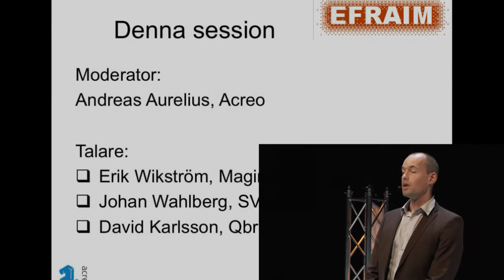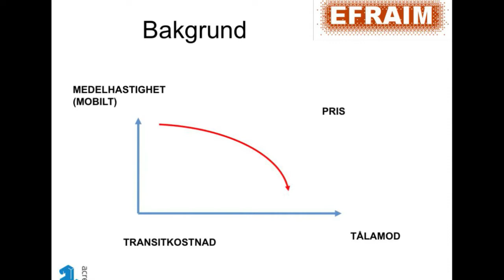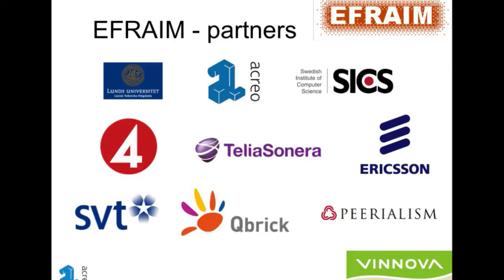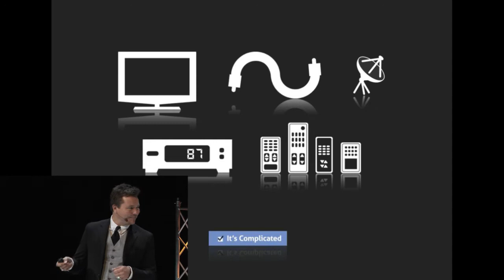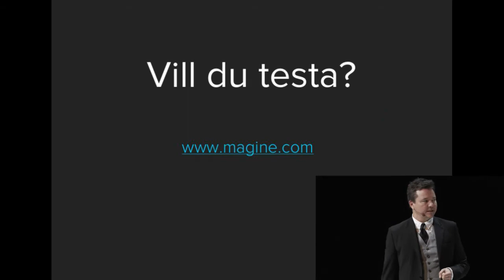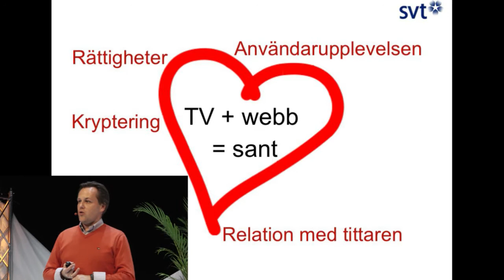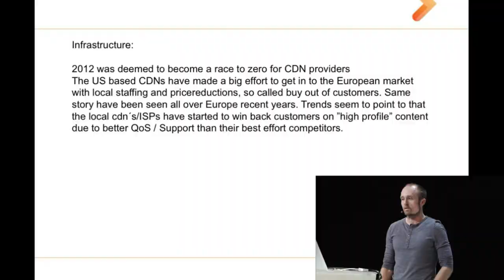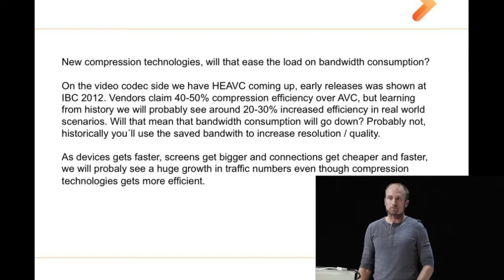Teknik och tjänster för framtidens TV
Tablå-tv, linjär tv, traditionell tv - kärt barn har många namn. Dess framtid har ofta diskuterats, och åsikterna går isär. Är den starkare än någonsin, eller är den nästa industri att förändras i grunden? Den här sessionen låter de etablerade aktörerna från SVT och Qbrick möta de nya från Magine och forskarna från Acreo i en diskussion om hur vi kommit dit vi är, och vad som kommer att hända med fredagsmyset framöver. Tonvikt på teknik och tjänster, men givetvis med tittaren i fokus - som det brukar heta i alla programförklaringar..."

Moderator:
Andreas Aurelius - Acreo AB

Panel:
Erik Wikström - Magine
Johan Wahlberg - SVT
David Karlsson - Qbrick

Stockholm Waterfront
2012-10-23